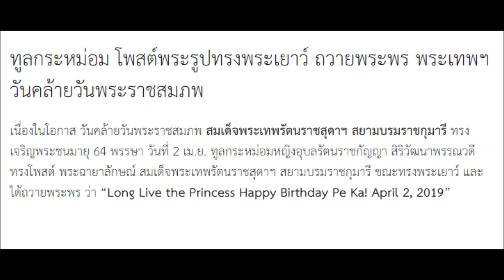ทูลกระหม่อมหญิง ถวายพระพร สมเด็จพระเทพรัตนราชสุดา สยามบรมราชกุมารี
ทูลกระหม่อมหญิงอุบลรัตนราชกัญญา สิริวัฒนาพรรณวดี ทรงโพสต์ พระฉายาลักษณ์ สมเด็จพระเทพรัตนราชสุดา สยามบรมราชกุมารี ขณะทรงพระเยาว์ และได้ถวายพระพร ว่า “Long Live the Princess Happy Birthday Pe Ka! April 2, 2019”
ทูลกระหม่อมฯ ทรงโพสต์ลุคใหม่ เราจะไม่ปล่อยใจให้เป็นทุกข์ ไม่โกรธไม่โมโห